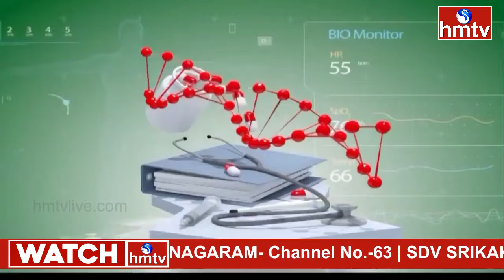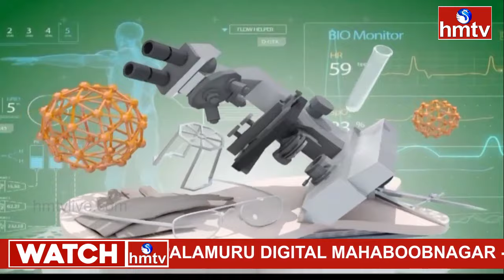Amor Hospitals Dr. V.S. Abhilash Kumar Explains Osteoarthritis & Knee Problems | Jeevana Rekha |hmtv